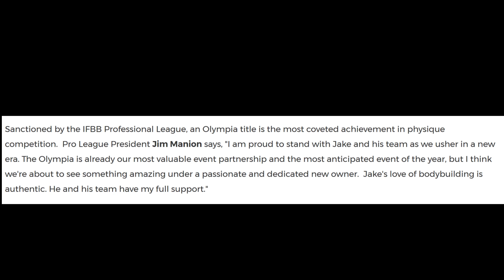MR. OLYMPIA SOLD!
Dave Palumbo responds to the news that the Mr. Olympia and AMI publications have been sold to Jake Wood.